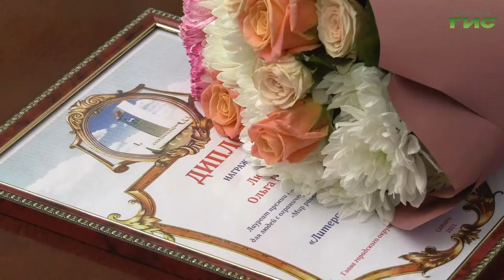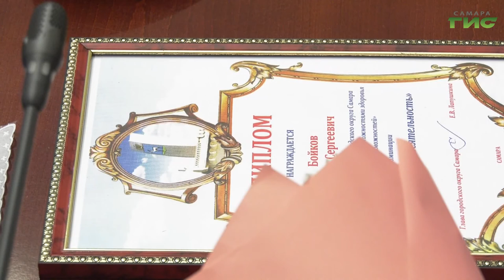Глава Самары Елена Лапушкина вручила премии людям с ограниченными возможностями здоровья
Они занимаются творчеством, спортом, предпринимательством. Добиваются личных успехов и помогают другим. Глава города Елена Лапушкина вручила премии людям с ограниченными возможностями здоровья "Мир равных возможностей". Лучших выбрали в шести номинациях. Подробности в сюжете.